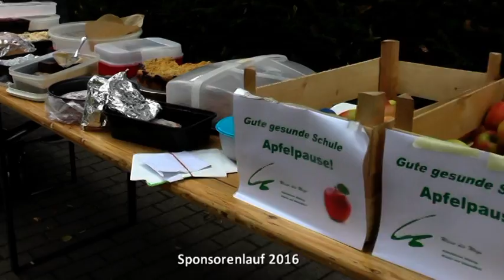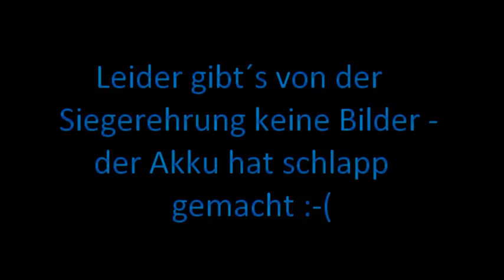Sponsorenlauf 2016 Hildegardisschule Münster